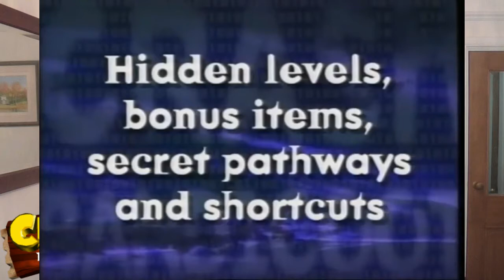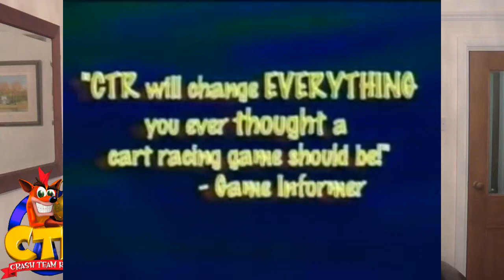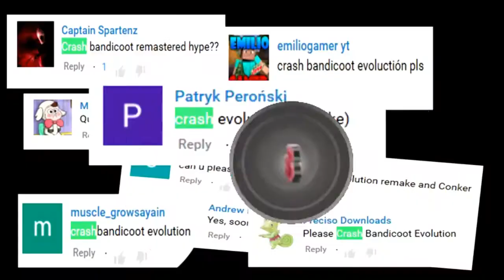Crash The Documentary (Part 1) (2017) - Happy 21st anniversary (:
Hey Guys For this Doc we take a look at crash bandicoot video games but this is only part 1 and part 2 will come out on 9.9.18 and also this MAY be the last time i post a doc or short film to this channel. so please can you sub to my channel called adis productions

- Enjoy (: !!!

Crew:
Presenter - Adis
Director - Adis
Writen by Adis
Produced by Adis
Edited by Adis
Photos by Adis

Inspired by YegsTv & Casey Nesitat